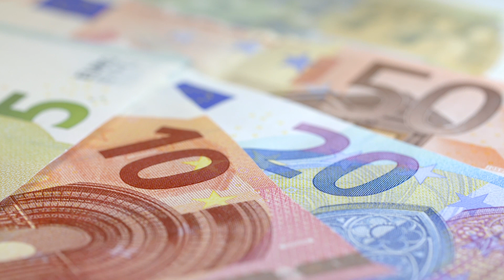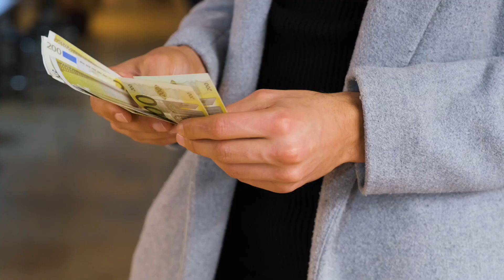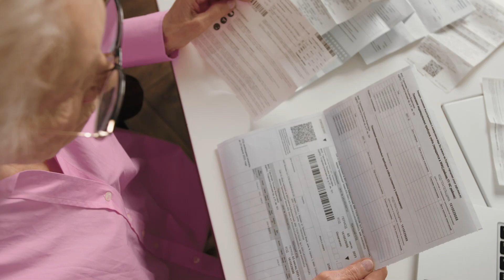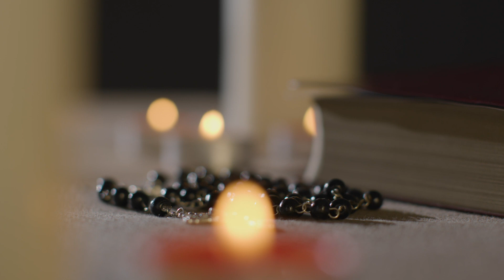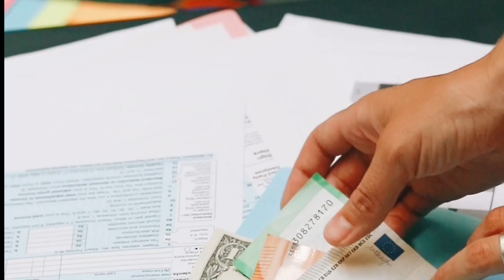Техника сжигания чеков для привлечения денег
А вы знаете, что чеки могут помочь улучшить благосостояние и вернуть потраченные деньги с помощью ритуала сжигания чеков. Смотрите видео до конца, ведь я расскажу, как провести эту популярную практику, и в какие дни это лучше сделать

Рекомендую посмотреть полезные ролики:
                           Плейлист "Техники  и упражнения работы  с  подсознанием"

                                         Смените бедность на богатство / Ритуал на деньги для мужчин